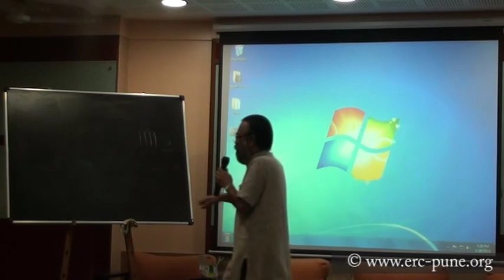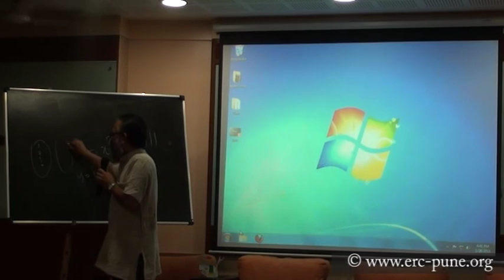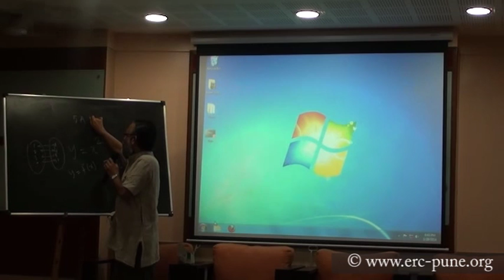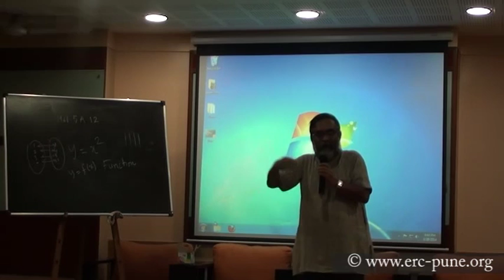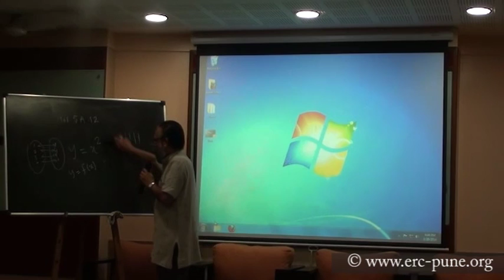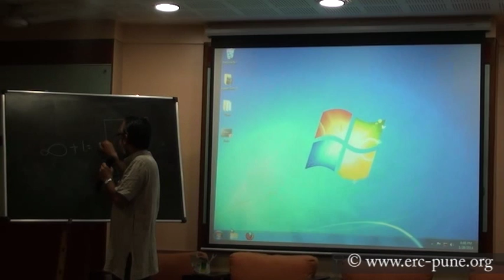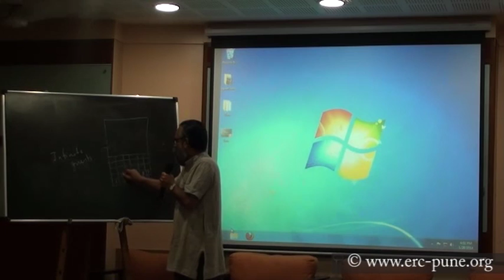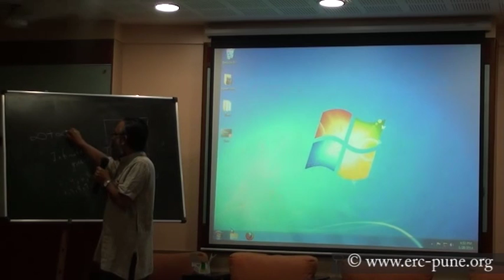संच - भाग २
सहयोग प्रा. विवेक पोंक्षे